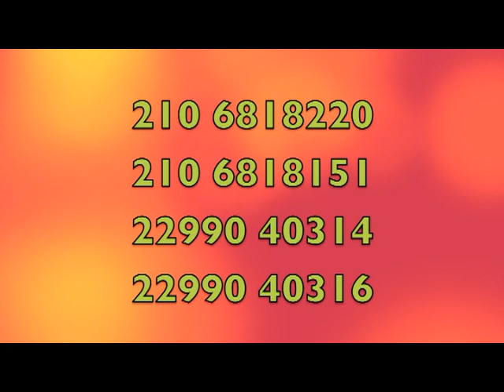545 ΤΑ ΟΦΕΛΗ ΤΗΣ ΓΙΟΓΚΑ με τον Ρόμπερτ Ηλίας Νατζέμυ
Πατήστε εδώ για ένα πλήρη κατάλογο με τις ομιλίες του Ρόμπερτ Νατζέμυ
Ευχόμαστε να είστε καλά.
Ανεβάζουμε τώρα μερικά πολύ παλιές ομιλίες που είχαμε σε ένα άλλο κανάλι.
Μπορεί να τα βρείτε ενδιαφέρον.
Na είστε πάντα καλά.

Παραγγείλετε από τα 60 σεμινάρια στο ίντερνετ με βίντεο και φυλλάδια παρακολούθησης για το σπίτι σας εδώ.